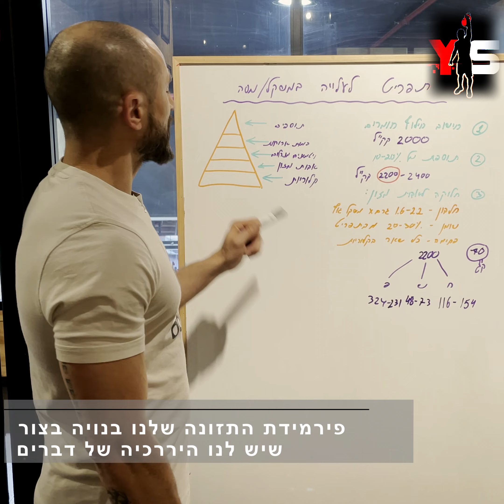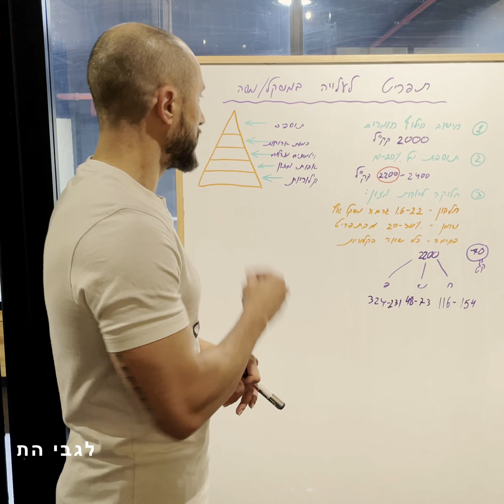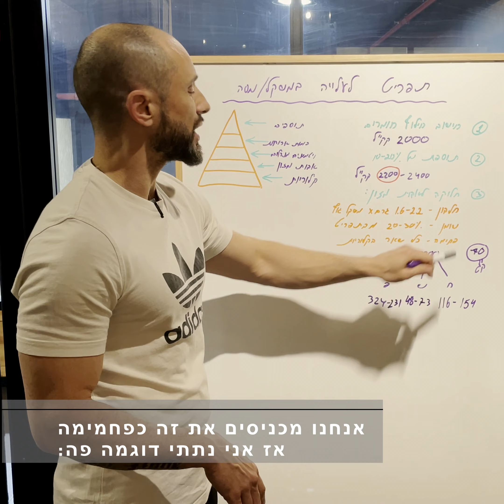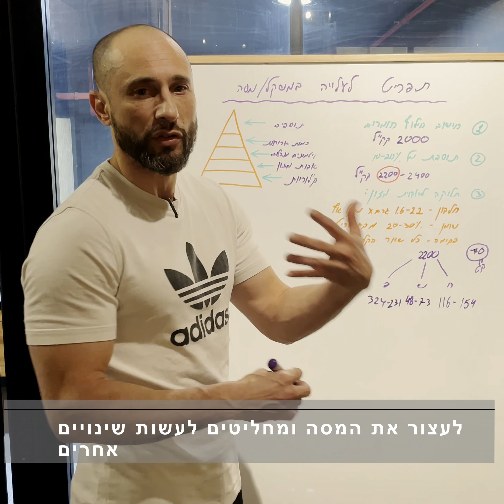טיפים לתפריט לעלייה במסת שריר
כמה טיפים כיצד לבנות תפריט תזונה לעלייה במסת שריר.
חלוקה לשלבים:
1️⃣ פירמידת התזונה.
2️⃣ חישוב קלוריות.
3️⃣ קביעת מטרה.
4️⃣ חלוקה לאבות מזון.

💥💥תוכנית שינויי הרכבי הגוף ב-90 ימים💥💥
כיום הצלחתי להגיע ליכולת לגרום לך לשנות את הרכבי הגוף שלך ב-90 ימים!!!
אחרי כבר ניסיון כבר של שנים עם מגוון רחב של מתאמנים אני יכול לומר באחריות ובלי סיפורים שכן אני יכול לשנות אותך ב-90 ימים.
התוכנית בנויה:
1️⃣ מלקיחת אינפורמציה, בדיקות דם אם רוצים וכל דבר שיכול לתת לי תמונת מצב איפה את/ה נמצאים.
2️⃣ בניית תוכנית אימון שמותאמת למטרה, גיל, מין, ותק באימונים, מבנה גוף, סוג דם, צמחוני, טבעוני, בשרי, מצב בריאותי שלך. 🏋️‍♂️🏋️‍♀️💪
3️⃣ תפריט תזונה מדוייק ברמת הגרם למטרה, גיל, מין, מבנה גוף, סוג דם, צמחוני, טבעוני, בשרי, מצב בריאותי וחלוקה למספר ארוחות בעדיפות שלך. 🍽🥩🍠🍎🥦
4️⃣ זמינות בוואטסאפ 24/7 בשבילך לכל שאלה. 📱
5️⃣ שיחה של חצי שעה כל שבועיים בזום או אם גרים קרוב אז פגישה של חצי שעה פה אצלי בסטודיו.
6️⃣ יש אפשרות לצלם לי את הארוחות בוואטסאפ  ותקבלו פידבק על הביצועים שלכם.

אז כל מה שנשאר לכם הוא לנסות כי בטוח לא תתאכזבו  ☝☝☝

אם יש לכם שאלות תמיד אשמח לענות 💪💪👍👍